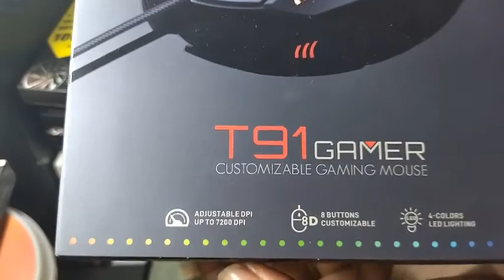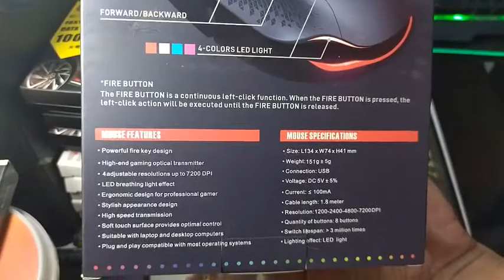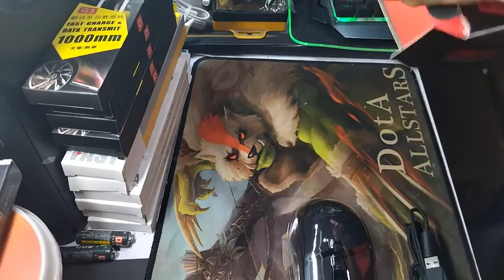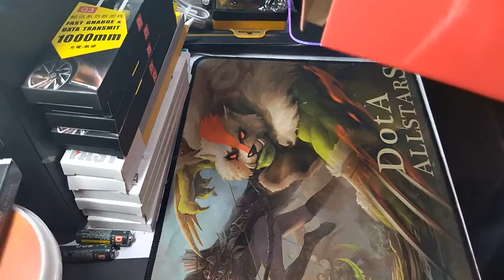iMICE T 91 SERIES GAMING MOUSE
1. Eight-key design, macro definition possible: full-key macro definition, complex operations can be completed with one key
2. Independent fire button design, one-click burst, design game artifact
3. Four speeds, adjustable at will: 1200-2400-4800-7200DPI, adapt to more environmental needs
4. Game-level optical engine easily crosses the boundary
5. Multiple anti-skid, more stable operation: three-dimensional anti-skid texture, violent operation does not slip
6. Ergonomic design, more comfortable, streamlined appearance, better fit the palm, reduce fatigue